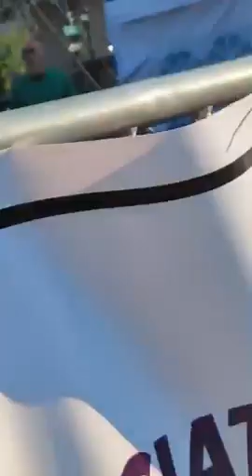Tonic 2022 Party in the plaza with Aaron Duerr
Joining me on Facebook live is a good friend, Aaron Duerr